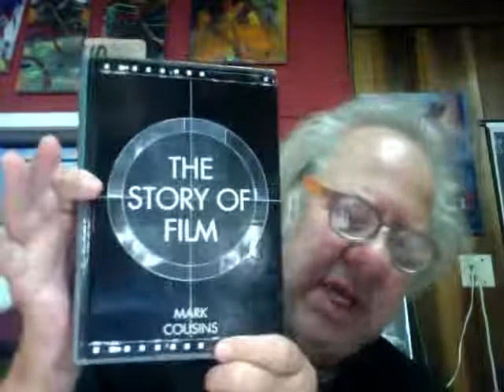HUM 4 - FILM STUDIES - LECTURE 2 - EARLY FILM